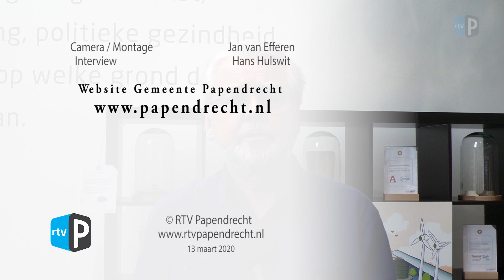De rol van de Gemeente Papendrecht tijdens het Coronavirus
PAPENDRECHT – TV Papendrecht maakte een interview
 met burgemeester Aart-Jan Moerkerke over de gevolgen van de coronacrisis voor onze gemeente.